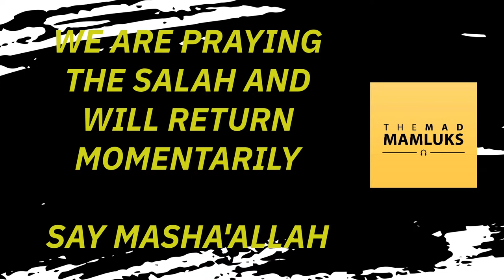EP 335: ANDREW TATE AND CHARITY, PUBLICILY EXPOSING YOUR EX, ABAYA BAN IN FRANCE | HASSAN SHIBLY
Hassan Shibly graduated Magna Cum Laude from the State University of New York at Buffalo with a degree in Political Science concentrating on International Relations.

He subsequently graduated amongst the top of his class from the University at Buffalo Law School. He has taught courses at the Kuftaro Institution in Damascus, Syria and regularly lectures and makes media appearances on issues related to Islam, Civil Rights, Islamophobia, and Spirituality. He is the founder of Madania Publications, the publishing house for the largest traditional Islamic seminary in North America.

He is also the founder of Help Yateem USA an international NGO focused on helping orphans in Africa and the Middle East.

Hassan has practiced law since 2011 helped grow CAIR-Florida into one of the largest American Muslim civil rights organizations committed to fighting Islamophobia. He is currently the founder of Muslim Legal, a law firm focused on ethical legal solutions for American Muslims.

He is also an experienced non-profit consultant and fundraise, helping Muslim charities grow and raise millions of dollars annually.

0:00 - Intro
5:24 - How the aid package came together
42:44 - Publicly Attacking your Ex-Spouse
1:32:15 - France's Abaya Ban